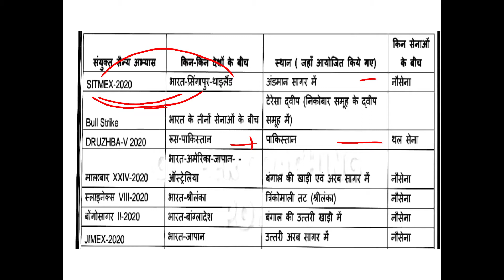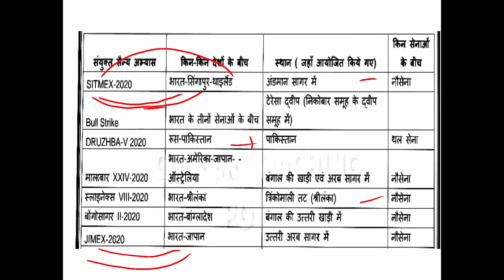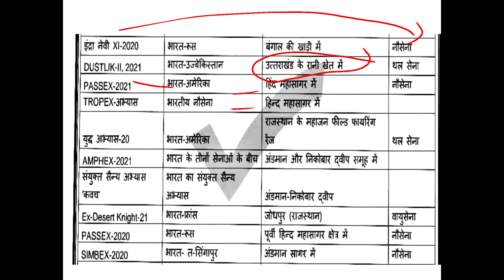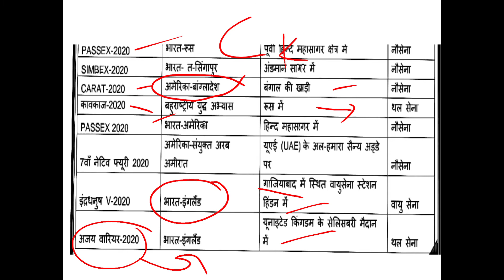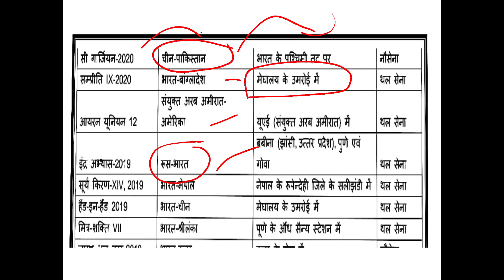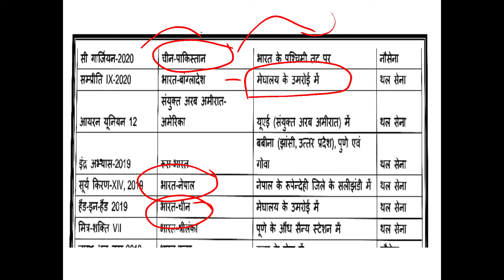भारत के सैन्य अभ्यास।। latest एक बार जरूर देखें और एक नंबर पक्का आर।।।